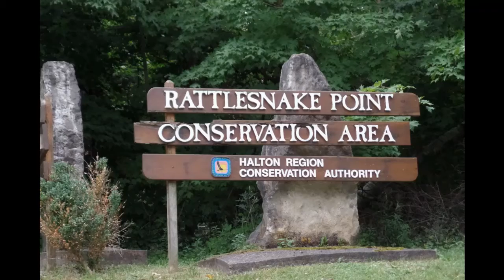Illusion the Standard Poodles Adventure of Rattlesnake Point Conservation Area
Illusion goes hiking at Rattlesnake Point Park. The park overlooks the Niagara Escarpment in Milton, Ontario.  It was so beautiful but a short trip due to a storm coming.

Grooming products that I love and recommend to you 😀